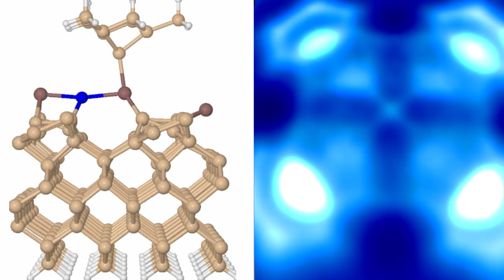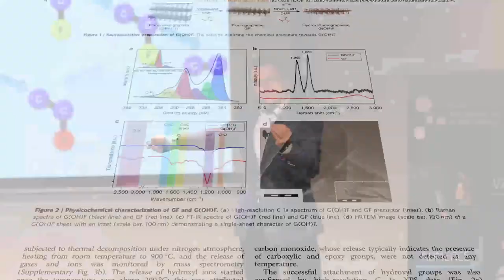Regional Centre of Advanced Technologies and Materials 2018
Nanoparticles oriented research in the Regional Centre of Advanced Technologies and Materials